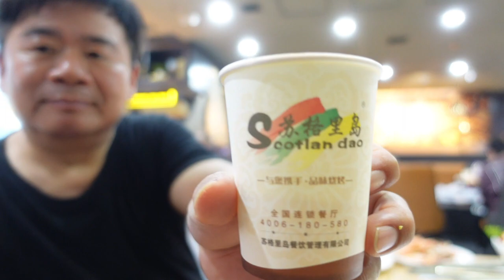【湖南長沙每人約台幣315元的晚餐海鮮自助餐】長沙萬家麗 蘇格里島海鮮自助餐/长沙万家丽＃苏格里岛海鲜自助餐＃Changsha Wanjiali Suge Island Seafood Buffet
湖南長沙每人約台幣315元的晚餐海鮮自助餐，位在長沙萬家麗內的蘇格里島海鮮自助餐，菜色齊全，自由行的不錯選擇
湖南长沙每人约台币315元的晚餐海鲜自助餐，位在长沙万家丽内的苏格里岛海鲜自助餐，菜色齐全，自由行的不错选择